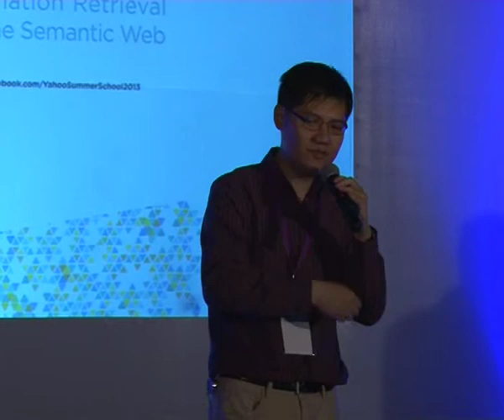Yahoo! Summer School - Session by Yi Chang (Part 6)